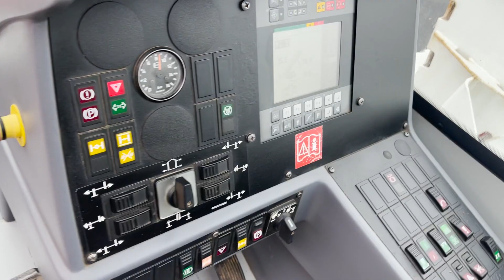SOLD - 2015 TADANO FAUN ATF40G-2 at Rivertek Services Ltd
SOLD

TADANO-FAUN ATF40G-2
Year of Manufacture : 2015
1 Owner from New
35.2 Meter Main Boom
1600R25 MICHELIN X-CRANE Tyres ( all 85% good)
Telma
Single Sheave & 3 Sheave Hook
Serviced & Newly Tested

Photos attached.
Available immediately.

Supplied with :
With New Test Certificates
CE Marked
Inspection Certificate
Operators Manual & Parts Book
Registration Document

Worldwide Shipping
We can ship this Crane to any Destination Worldwide at a very competitive rate.
Please ask us for further details if required.